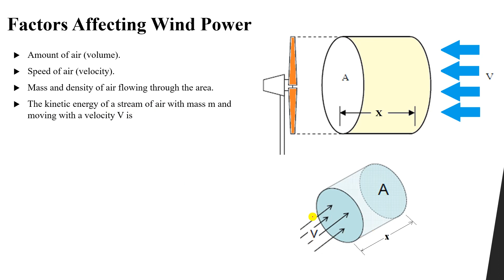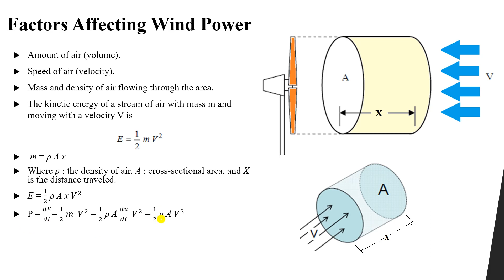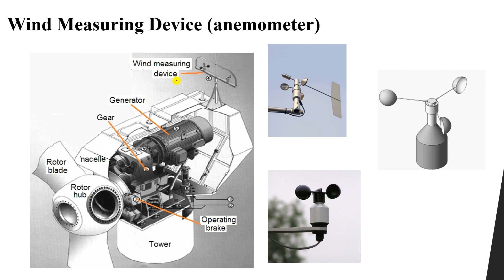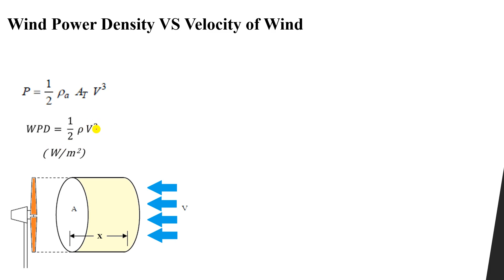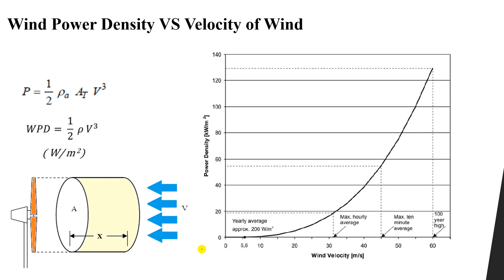Power Available in the Wind Spectra in Wind Energy Course (5)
🌟 Transform Your Engineering Journey with 80,000+ Learners Across 198 Countries!

Elevate your skills with instant access to 100+ premium courses, offering 1,500+ videos and over 320 hours of expert-led content. Dive into hands-on projects, master real-world applications, and explore a wide spectrum of engineering topics tailored for your success.

🔋 Master Solar Energy Design:
Take a deep dive into solar energy with our comprehensive course bundle.

⚡ Excel in Electrical Design:
Unlock professional insights with our advanced electrical engineering design course.

📚 Your future in engineering starts here. Join the community and start learning today! 🚀

🔗 All YT files used in the YouTube lessons and needed by the students: